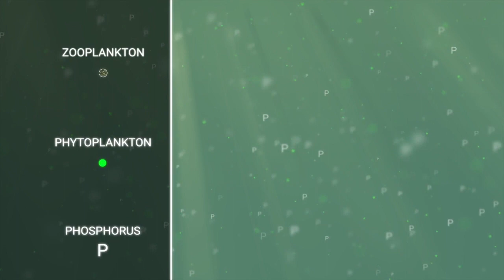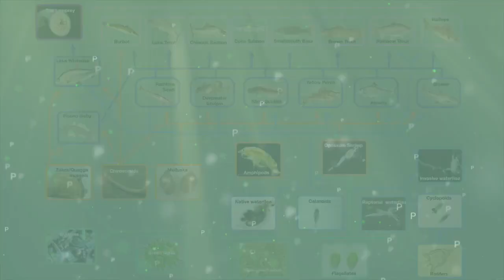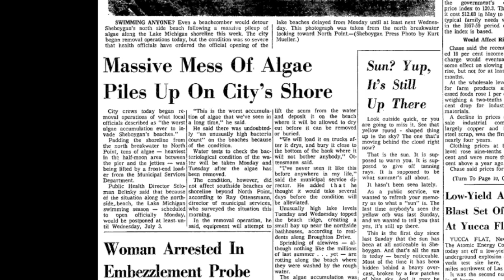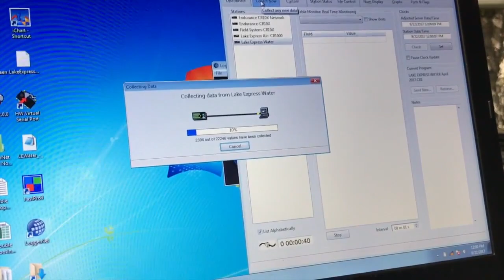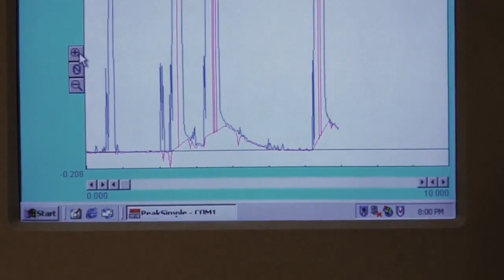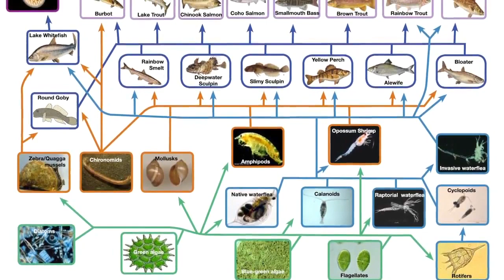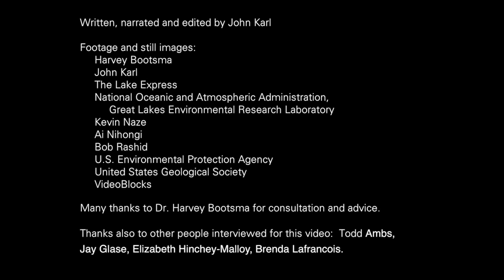Measuring the Pulse of Lake Michigan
Lake Michigan, the world’s fifth largest lake, has undergone many changes through the generations. Its current conditions are heavily influenced by the arrival of nonnative Dreissenid mussels known as zebra and quagga mussels. These filter feeders are altering the amount of phosphorus available for phytoplankton throughout the lake, which has an effect all the way up the food chain. Research aboard the Lake Express Ferry is taking the pulse of the lake and informing management decisions.